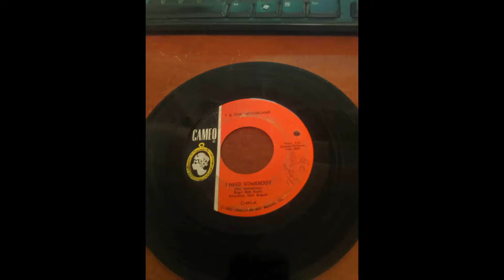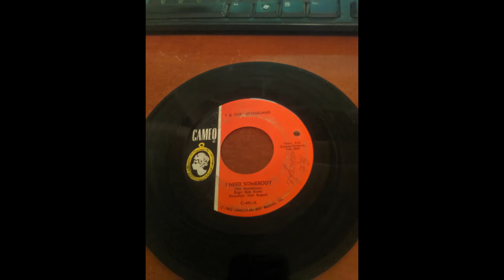? & The Mysterians - I Need Somebody - 8 Teen - 45 rpm - Cameo C441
I can see alot of folks liking this; the title track blows...too loud; almost has a seasick vibe.  The second song, 8 teen sounds like Day Tripper inverted.  This is garbage garage proto-punk at it's worst.  Enjoy.